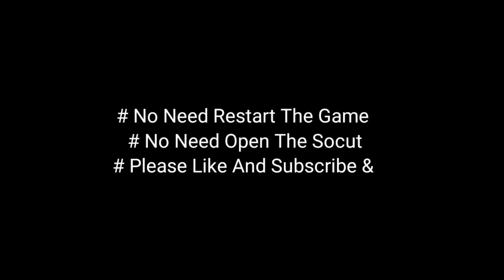How To Get In H.Kane 100% Working Trick only one try Potw In Pes Mobile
How to get in H. Kane 100% working trick potw only one try in Pes mobile

Hello Guys Welcome My YouTube Channel Pes Gaming Snake 2.0